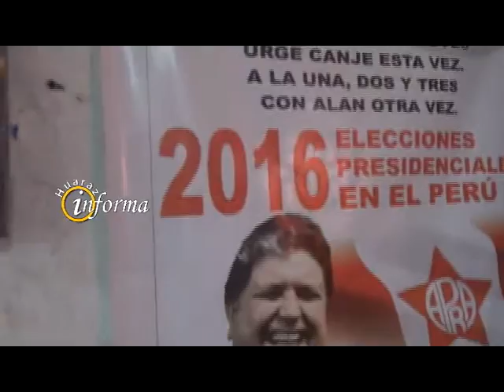COORDINAN ACTIVIDADES PARA VISITA PROSELITISTA DE ALAN GARCÍA - ANCASH